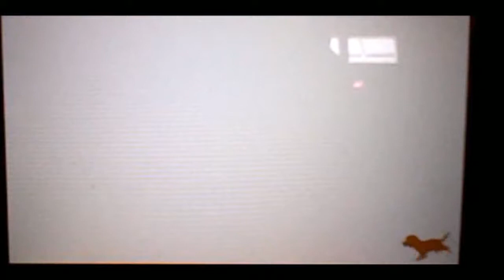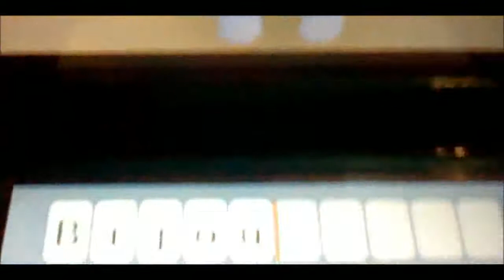Nintendogs | Malteser, Malteser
Die schnuckelige, kleine Bijou *-* Sie ist so süß!